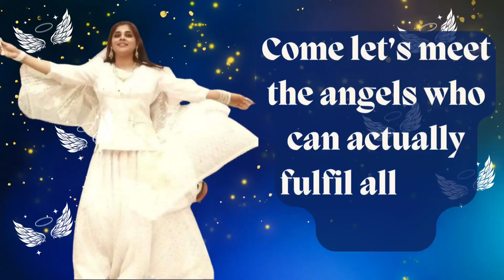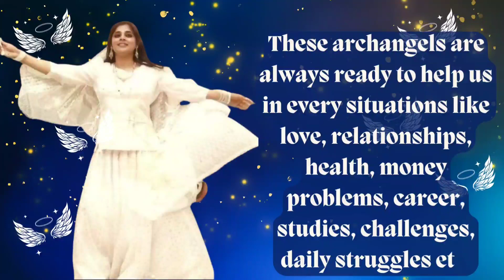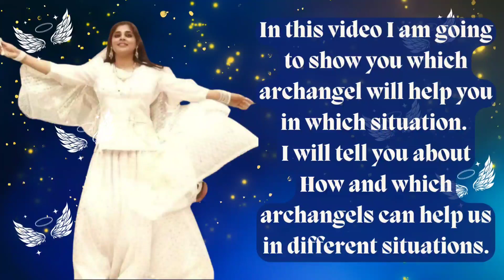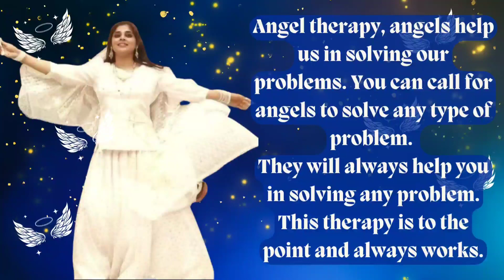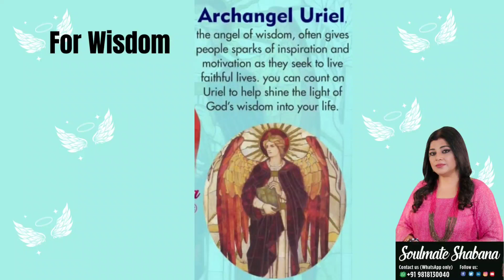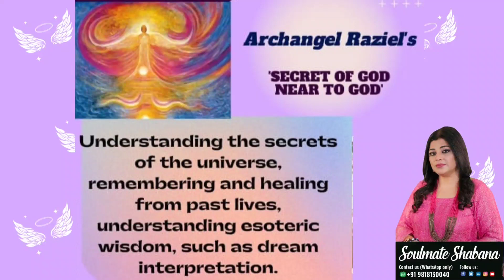🧚‍♂️🧚‍♀️AskAngels|manifest wish|फरिश्ते|कैसे हमारी इच्छाएं पूरी करने में साथ देते हैंmanifestation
We all have heard of Angel/Pari stories and wished if they were real and could fulfil all your wishes. Angels are messenger between us and God.
These archangels are always ready to help us in every situations like love, relationships, health, money problems, career, studies, challenges, daily struggles etc.
These angels are very humble in nature and always wants to help us. All they are waiting is for us to ask for help and they will always help.
Angel therapy, angels help us in solving our problems. You can call for angels to solve any type of problem.
They will always help you in solving any problem. This therapy is to the point and always works.